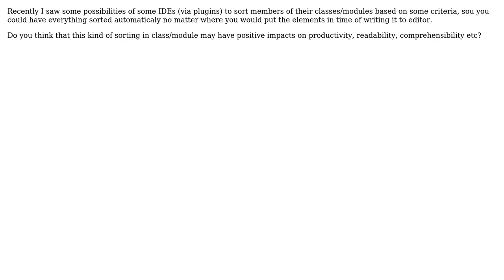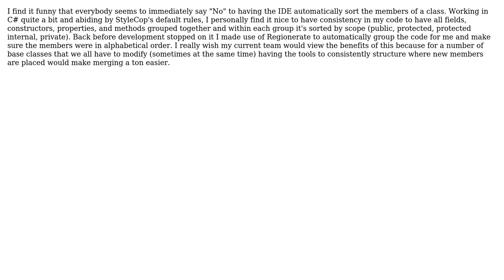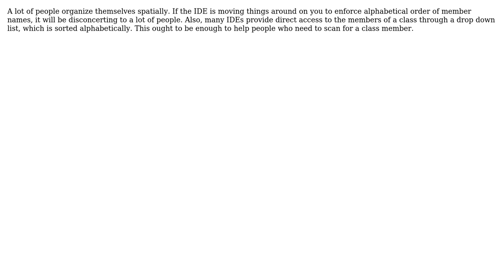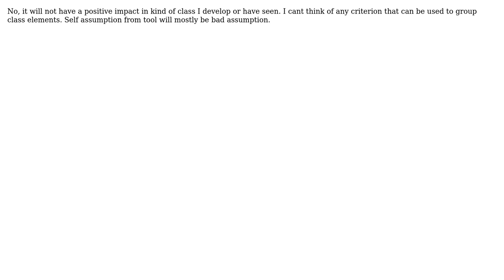Automatic sorting of class/module members and its possible impact on productivity and code quality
Software Engineering: Automatic sorting of class/module members and its possible impact on productivity and code quality

With thanks & praise to God, and with thanks to the many people who have made this project possible! | Content (except music & images) licensed under CC BY-SA | Music | Images & others | With thanks to user Priyadarshi Kunal user Mike Nakis user Mark user Joel Brown user Jarek user Agent_9191 and the Stack Exchange Network Trademarks are property of their respective owners. You are responsible for your own actions.